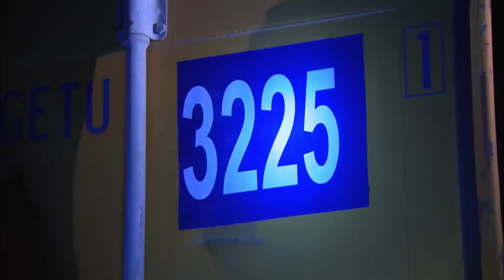راحت لمدير الكبارية عشان تسيب الرقص والشغل عشان هتتجوز ضحك عليها .. شوفوا عمل معاها ايه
فيلم ملوك الجدعنة
فيلم ملوك الجدعنة بطولة حسن الرداد وميس حمدان
Meluk El Gadaana Movie - فيلم ملوك الجدعنة
Kika Alal Ali - فيلم كيكا على العالي
فيلم ملوك الجدعنة بطولة حسن الرداد واحمد صفوت
فيلم كيكا على العالي بطولة احمد صفوت وحسن الرداد
مسلسل كيكا على العالي بطولة حسن الرداد وأحمد صفوت وأيتن عامر وميس حمدان

مسلسل كيكا على العالي
تدور أحداث الفيلم حول مجموعة من الأصدقاء الذين يعيشون في إحدى المناطق الفقيرة ويحبون ممارسة اللعبة الطفولية الشهيرة (كيكا على العالي)، وبعد سنوات يحقق هؤلاء الأصدقاء ما يتمنونه، لكنهم في الوقت ذاته يختلفون تمامًا في المسارات الحياتية التي يتخذونها لأنفسهم.

بطولة
حسن الرداد
أحمد صفوت
ميس حمدان
صلاح عبدالله
إنتصار
أيتن عامر
ندى عادل
أيمن عزب
هادي الجيار
محمد أبو داوود
يوسف حافظ
نادية العراقية
محسن منصور
صبري فواز
حسناء سيف الدين
أحمد حبشي
محيي الدين عبدالمحسن
يسري مصطفى

الموطن: مصر
تاريخ الميلاد: 2 يناير 1984
بلد الميلاد: مصر

سري للغاية
ملوك الجدعنة
توأم روحي
شاهد عيان
واكلينها والعة (سبع صنايع) ج2
الزوجة ١٨
ساعة رضا
لوكاندة الأوباش
البدلة
عزمي وأشجان
عقدة الخواجة
قلب أمه
صورة سيلفي
عشان خارجين
فرقة سيكا
مدرسة الحب
نيللي وشريهان
وش السعد
إستيفا
حق ميت
زنقة ستات
لهفة
مولد وصاحبه غايب
اتهام
جوازة ميري
كبير الحلم
كيكا على العالي
آدم وجميلة
رجل المستحيل
نظرية عمتي
الأنسة مامي
بنات العم
الدالي ج3
راجل وست ستات ج8
كف القمر
نونة المأذونة
الجماعة ج1
ابن الأرندلي
احكي يا شهرزاد
الدالي ج2
بلد البنات
كاريوكي
الدالي ج1
خيانة مشروعة

Mais Hamdan - ميس حمدان
ممثلة وفنانة كوميدية ومغنية ومقدمة برامج أردنية. ولدت في اﻹمارات العربية المتحدة في عام 1982، ودرست في كلية التجارة بجامعة القاهرة، وبعدها عملت في مجال الإعلانات وعرض الأزياء والأغاني المصورة، ثم اشتهرت من خلال البرنامج التليفزيوني الساخر CBM في عام 2003 الذي كان متخصصًا في تقديم الاسكتشات الكوميدية، ثم شاركت بعدها في عدد من المسلسلات التليفزيونية الخليجية، منها: (خارطة أم راكان، سوالف حريم، قرقيعان 3)، ثم استطاعت العمل في السينما المصرية للمرة الأولى من خلال فيلم (ظرف طارق) في عام 2006، واستمرت في أفلام (عمر وسلمى، شارع 18)، بالإضافة إلى الفيلم السعودي (كيف الحال)، واستمرت كذلك في تقديم الدراما التليفزيونية، من مسلسلاتها: (المصراوية 2، صبايا 3، النار والطين، كيكا على العالي).

الموطن: الأردن
تاريخ الميلاد: 31 اكتوبر 1982

أشهر أعمال ميس حمدان
خارج السيطرة
ونسني
سريع سريع
شيء من الماضي
نوف
سمكة وصنارة
طاقة نور
أمير الليل
شطرنج
قلوب لا تتوب
الإخوة
طريقي
قصة حب
حب في الأربعين
عشق النساء
كيكا على العالي
لعبة الموت
مسلسليكو
النار والطين
طرف ثالث
صبايا
المصراوية ج2: في الريف والبنادر
شارع ١٨
عرب لندن
عمر وسلمى
ظرف طارق
كيف الحال
سوالف حريم

Ayten Amer - أيتن عامر
ممثلة مصرية. ولدت في الإسكندرية، وبسن 4 سنوات انتقلت للإقامة في القاهرة. تخرجت في معهد الفنون المسرحية قسم التمثيل واﻹخراج، حيث لم تلعب صلة القرابة بينها وبين شقيقتها الفنانة وفاء عامر أي دور في دخولها عالم الفن، فالخطوة الأولى لها كانت بمقابلة الفنان محمد صبحي، والذي قابلته صدفة أثناء تصويره أحد المسلسلات التي تشارك فيه شقيقتها. عملت لفترة كموديل ثم توقفت، وأفادتها تلك التجربة كثيرا في كسر الرهبة والخوف في الوقوف أمام الكاميرا، وكان أول تألقها بظهورها في مسلسل (حضرة المتهم أبي) أمام النجم الكبير نور الشريف، ثم توالت الأدوار من خلال أفلام (رامي الاعتصامي، شارع الهرم، بنات العم، حصل خير، ساعة ونص، 30 فبراير، على جثتي، هرج ومرج). كما قامت بالعديد من الأدور الهامة في العديد من المسلسلات مثل (الدالي، أفراح إبليس، كيد النسا، فرح العمدة، كاريوكا، الزوجة الرابعة، الزوجة الثانية، الوالدة باشا).

الموطن: مصر
تاريخ الميلاد: 22 نوفمبر 1986
بلد الميلاد: مصر

أشهر أعمال أيتن عامر
زي القمر
سلام مربع
شهر 10
في يوم وليلة
كوفيد-25
وكل ما نفترق
الأخ الكبير
الشركة الألمانية لمكافحة الخوارق: جمجوم وبم بم
رجالة البيت
سكن البنات
عطل فني
فرصة تانية
ابن أصول
بدل الحدوتة تلاتة
شقة فيصل
ضغط عالي
طلقة حظ
مع كامل احترامي
أيوب
بيكيا
خفة يد
خلاويص
علي بابا
واكلينها والعة
إزي الصحة
الطوفان
صورة سيلفي
يا تهدي يا تعدي
البيوت أسرار
العهد (الكلام المباح)
الكابوس
الليلة الكبيرة
بتوقيت القاهرة
بين السرايات
زنقة ستات
سكر مُر
السبع وصايا
سالم أبو أخته
كيكا على العالي
الزوجة الثانية
الوالدة باشا
على جثتي
٣٠ فبراير
الزوجة الرابعة
بنات العم
حصل خير
ساعة ونص
فرح العمدة
كاريوكا
كيد النسا
هرج ومرج
الدالي
حكاية مصرية
شارع الهرم
لحظة ميلاد
أفراح إبليس
دموع في نهر الحب
رامي الاعتصامي
من أطلق الرصاص على هند علام
أحزان مريم
حضرة المتهم أبي
أحلامنا الحلوة
ملح الأرض